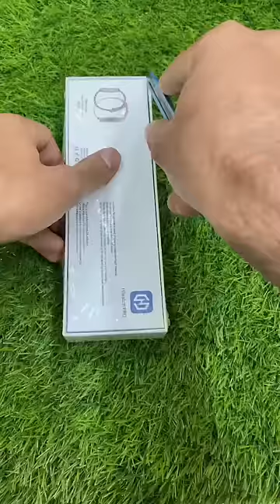T800 Ultra 8 Smartwatch | Unboxing T800 Smart Watch Top 2024 Smartwatch